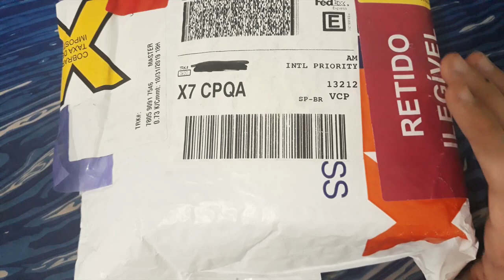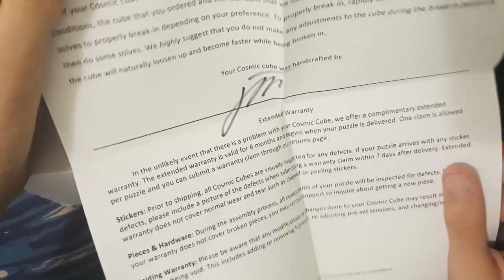Unboxing Magnéticos #5 (GAN X, Valk 5 e Cosmic SQ1)